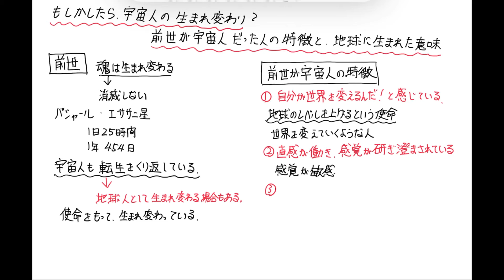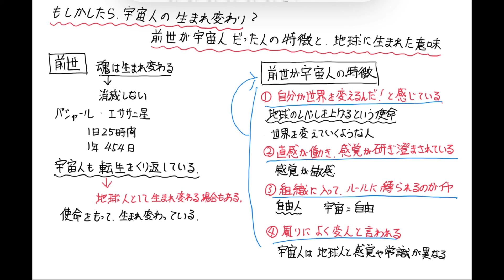あなたの前世は宇宙人？地球に生まれた意味を知れば生き方が変わる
誰でも簡単にできることなので、ぜひ最後までご視聴ください(^^)

●【永久保存版】ここを理解すれば、お金がザクザク入ってきます。お金を呼び込む４つの法則

●【引き寄せ　運命の人】絶対にやってほしい!!運命の人を最速で引き寄せる方法